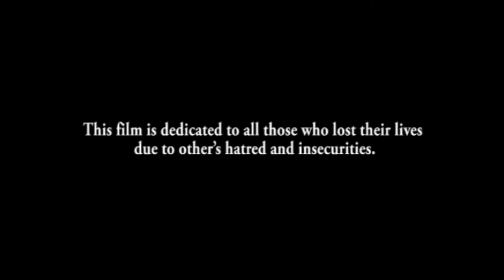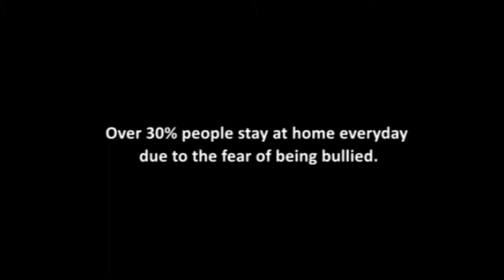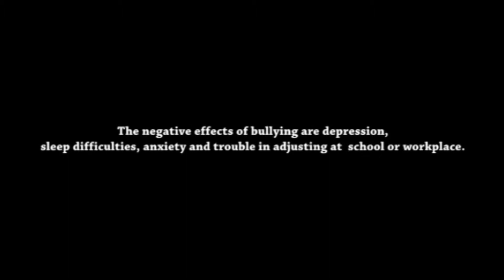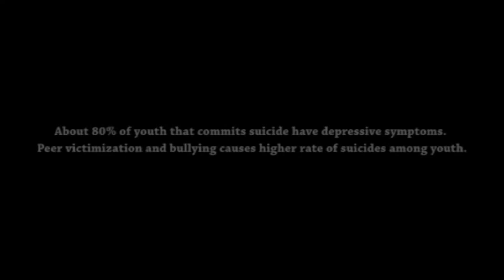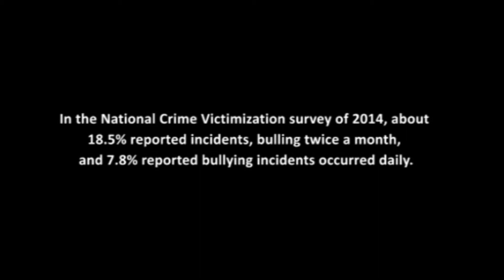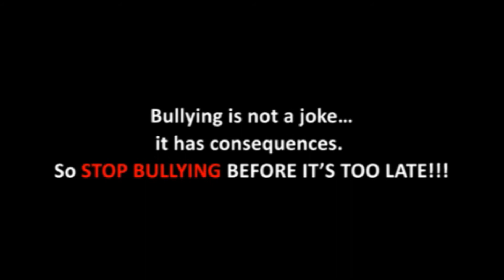" Stopwatch " documentary ( Ist Prize winner at IIMT College)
" Stopwatch " a documentary by Samridhi of Galgotia University got Ist prize in Documentary Fest " Discover your diversity " , organised by IIMT College of Management (BJMC Deptt) on 25th Nov. 2016